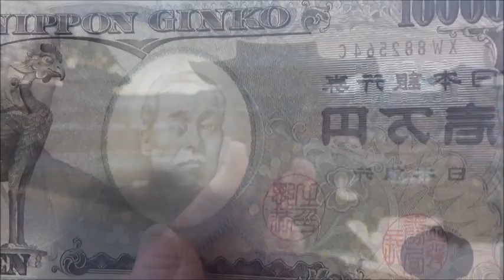１０円玉、１万円札に描かれた平等院 世界遺産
京都府宇治市宇治蓮華にある世界遺産の寺院「平等院」。
１０円玉に描かれた「鳳凰堂」と１万円札に描かれた「鳳凰像」でも有名なこの寺院。
現地で実物と比較しながら鑑賞していました。